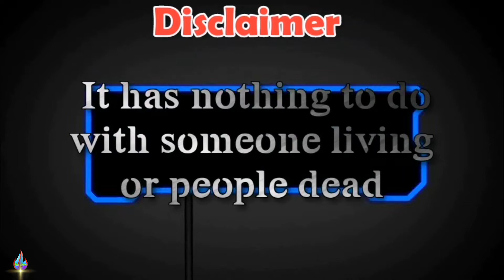Team Novice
Alhamdullilah

Team Novice adalah majoriti kumpulan berbangsa melayu. Yang baru ditubuhkan dalam masa 2 tahun lebih. Dimasa hadapan  mereka akan mengeluarkan baju jersey terbaharu. Memang mantap dan menawan sekali. Dalam tempoh terdekat mereka merancangan akan mengadakan perlawanan persahabatan. Insyallah

Thank you guys for watching this video. Hope guys enjoy and keep supporting me for the next adventure. If you guys enjoy please click like or dislike. And also you guys can comment the below. Together we will rise again.

Keep healthy dan be safe from virus Covid 19. The War no over yet